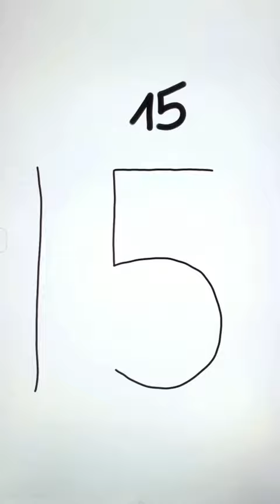howto drawing koala from number #15 🐨 art shorts